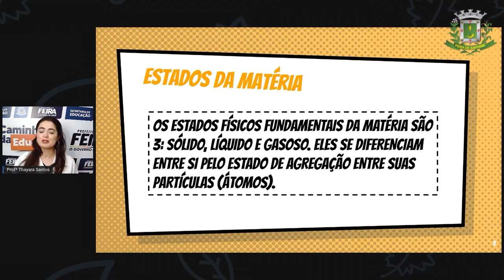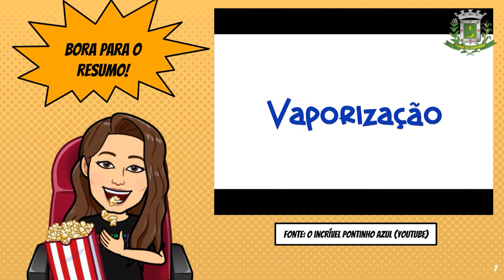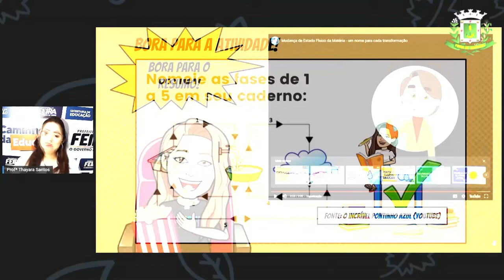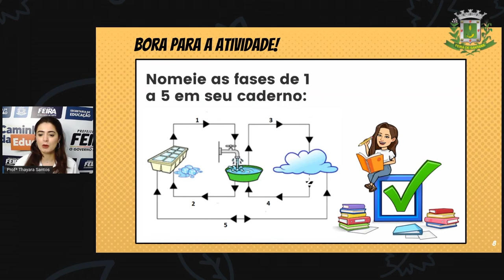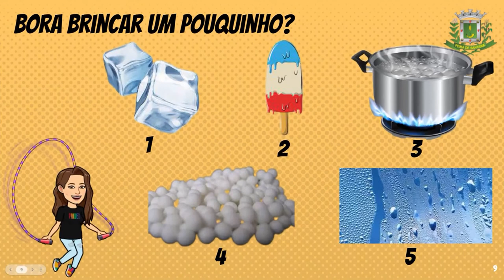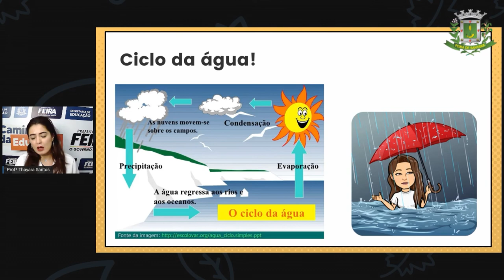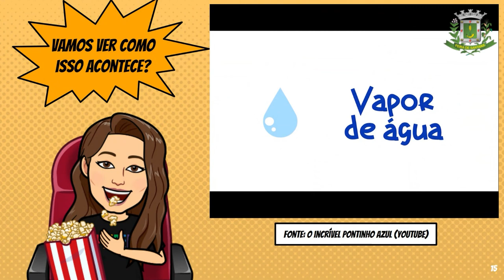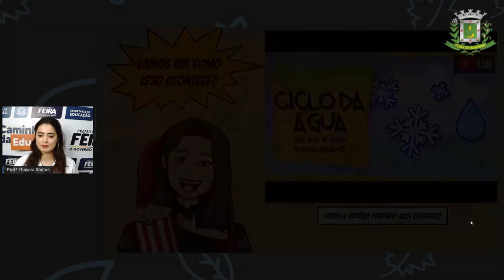6ºANO AULA 19 Profª Thayara Santos Ciencias MUDANÇAS DE ESTADO FÍSICO DA MATÉRIA